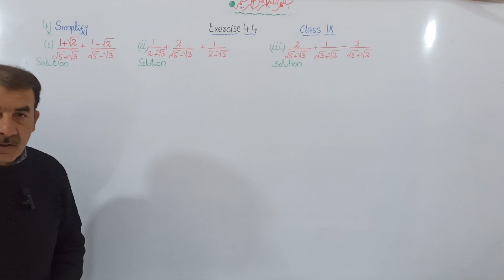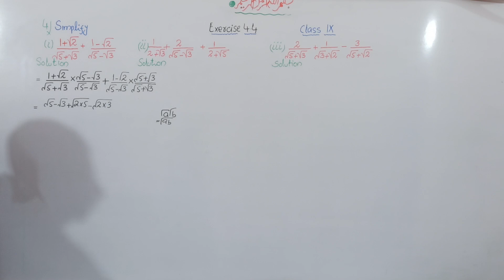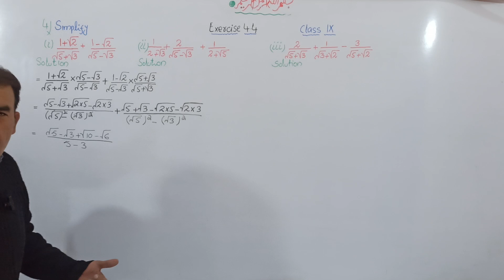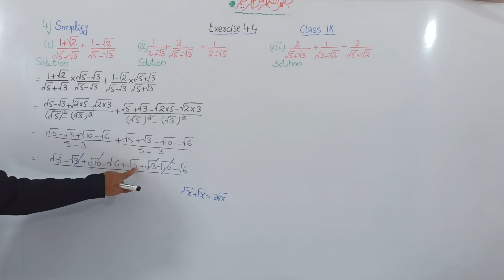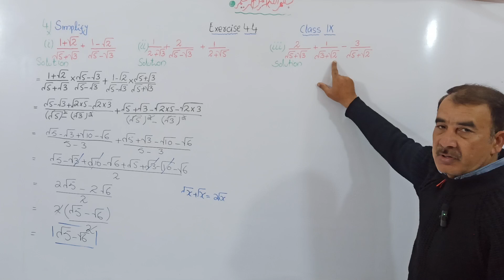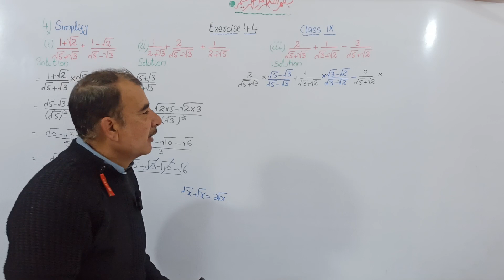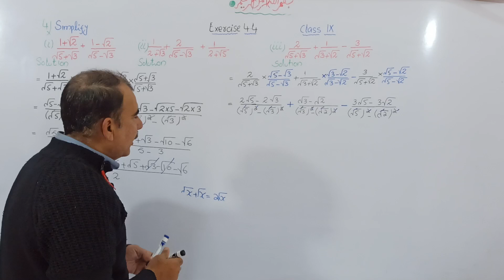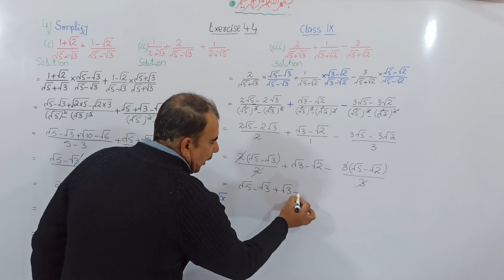Exercise 4.4, Class 9th | Class 9 Ex#4.4 | Algebraic Expressions and Algebraic Formulas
Surds and their Application:

 ♦️ Definition:
 An irrational radical with rational radical is called a surd.
 Hence the radical   ᷠ√a is a surd if
i) a is rational,.     ii) the result    ᷠ√a is irrational.

Every surd is an irrational number but every irrational number is not a surd. e. g., the surd ³√5 is an irrational number but the irrational number √π is not a surd.

👉 Rationalization of Surds:

♦️ Definition:
i) A surd which contains a single term is called a monomial surd. e. g., √2, √3 etc.

ii) A surd which contains sum of two monomial surds or sum of a monomial surds and a rational number is called a binomial surd.
e. g., √3 + √7 or √2 + 5 or √11 - 8 etc.
We can extend this to the definition of a trinomial surd.

iii) If the product of two surds is a rational number then each surd is called the Rationalizing factor of the other.

iv) The process of multiplying a given surd by its rationalising factor to get a rational number as product is called rationalisation of the given surd.

v) Teo binomial surds of second order differing only in sign connecting their terms are called conjugate surds. Thus (√a + √b) and (√a - √b) are conjugate surds of each other.